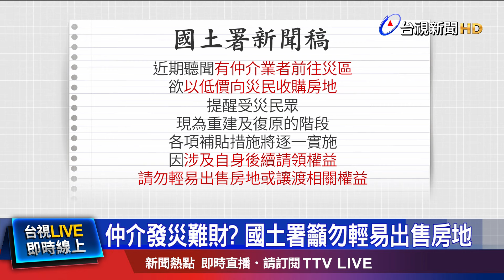客戶震後找物件 房仲透露「華廈都沒人問」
0403強震後餘震不斷，花蓮有超過百棟建築被貼上紅黃單。中高樓型的集合式住宅，出現了拋售潮，不過成交量卻急速下降。現在傳出，有仲介以低價收購受災戶房產，發災難財。國土署特別提醒，由於後續房產等各項重建補貼，涉及請領權益，建議受災居民不要輕易出售房地，或讓渡相關權益。